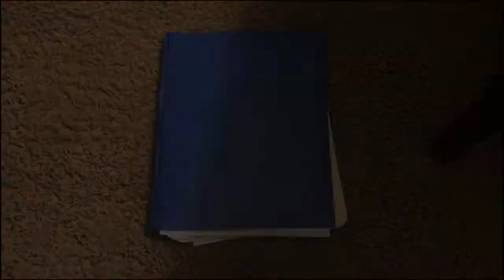Outlaw Season One Episode Three